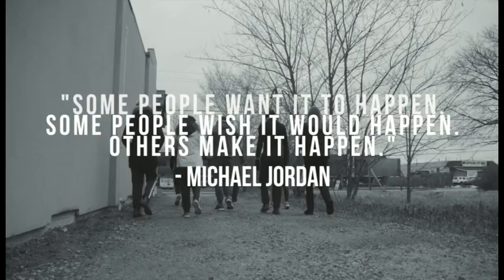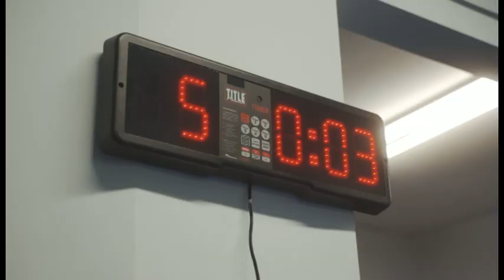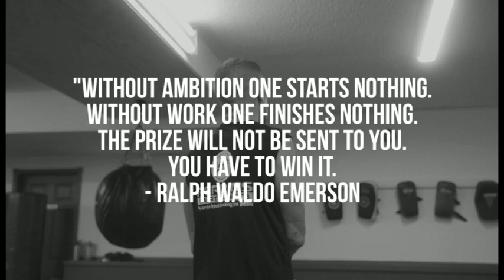KICKBOXING BLACK BELT 2021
Here is this years Black Belt video from our kickboxing program,